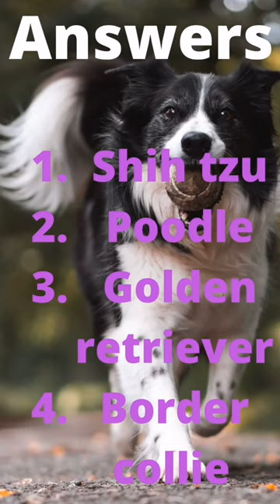Guess the dog breed level 1 ( easy )